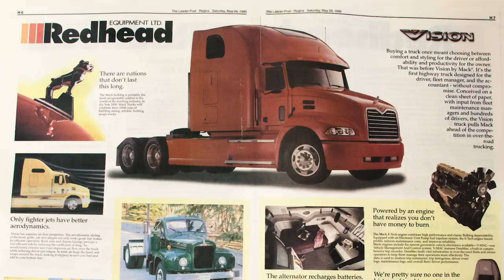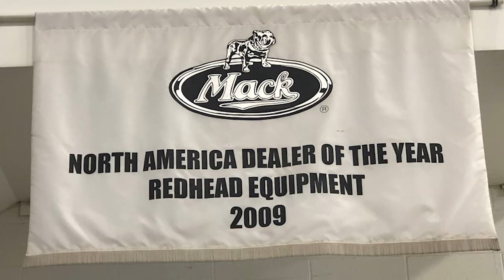Redhead Equipment & Mack Trucks: 30 Years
In 1990 Redhead Equipment became the exclusive dealer for Mack Trucks in Saskatchewan. Originally a construction equipment dealer, taking on the heavy truck industry was a whole new world - and we haven't looked back since.

The keys to our success the past 30 years are our customers and staff. Without them, we wouldn't be where we are today. Thank you!